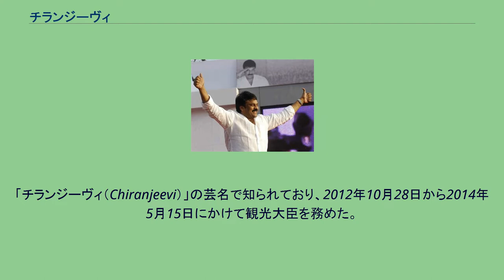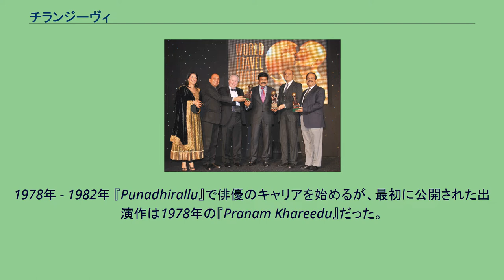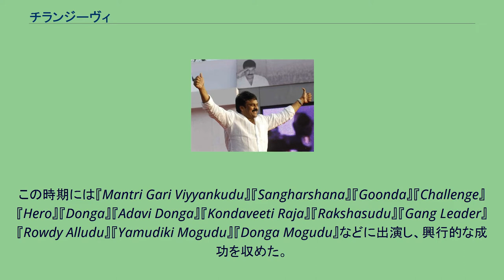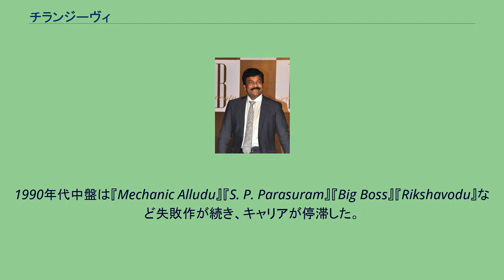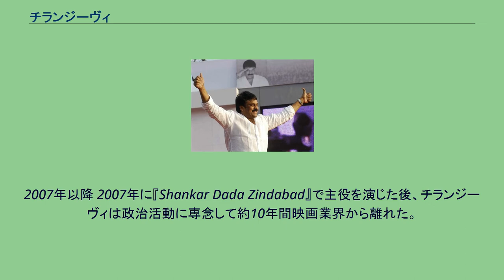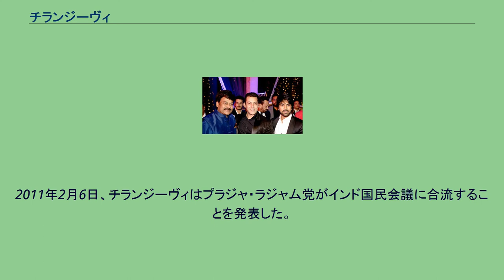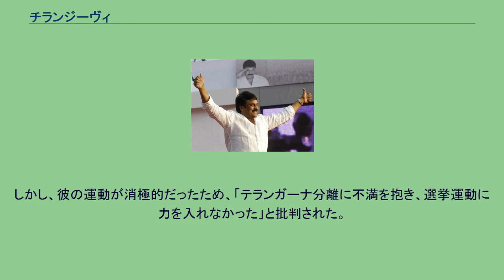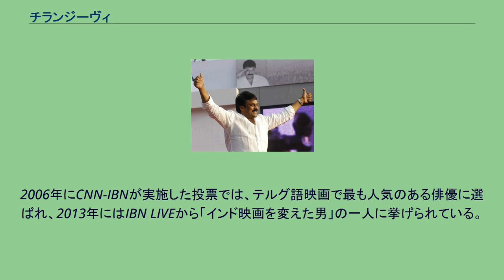チランジーヴィ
コニデラ・シヴァ・サンカラ・ヴァラ・プラサード（Konidela Siva Sankara Vara Prasad、1955年8月22日 - ）は、インドのテルグ語映画で活動する俳優、政治家。
「チランジーヴィ（Chiranjeevi）」の芸名で知られており、2012年10月28日から2014年5月15日にかけて観光大臣を務めた。
ブレイクダンスと独自の演技スタイルを特徴とし、150本以上の映画に出演した。
ケーララ・ブラスターズFCの共同オーナーの一人でもある。
ナラサプラム近郊のモガルチュル出身。
父は警察官として各地を転勤したため、チランジーヴィはモガルチュルで祖父母と共に幼少期を過ごした。
成長後はニダダヴォル、グラジャーラ、バパトラ、ポンヌルマンガラギリ、モガルチュルの学校で教育を受け、1970年代初頭にはインド軍士官学校部隊の隊員として共和国記念日の軍事パレードに参加している。
青年期から演劇に興味を抱き、オンゴーレのC・S・Rカレッジで演技を学んだ。
その後、シュリ・Y・Nカレッジで商業の学位を取得してチェンナイに移住した。
同地では1976年にM・G・R公立映画テレビ訓練学院に入学して演技を学んだ。
コニデラ家はハヌマーンを信仰していたため、母からハヌマーン信仰の「不滅」を意味する「Chiranjeevi」を芸名にするように勧められ、以降「チランジーヴィ」と名乗るようになった。
1980年2月20日、アッル・ラーマリンガイアーの娘スレーカと結婚する。
彼女との間に1男2女をもうけ、息子ラーム・チャランは俳優として活動している。
次弟コニデラ・ナゲンドラ・バーブは俳優・プロデューサー、末弟パワン・カリヤーンは俳優として活動しており、パワンは地域政党ジャナ・セナ党の党首も務めている。
義兄アッル・アラヴィンドはプロデューサーとして活動している。
アッル・アルジュン、アッル・シリシュ、ヴァルン・テージ、サイ・ダラム・テージは甥、ニハリカ・コニデラは姪に当たる。
1978年 - 1982年 『Punadhirallu』で俳優のキャリアを始めるが、最初に公開された出演作は1978年の『Pranam Khareedu』だった。
同年にバープの『Mana Voori Pandavulu』にも出演し、知名度を上げた。
1979年に『Tayaramma Bangarayya』で端役を演じ、『I Love You』『Idi Katha Kaadu』ではアンチヒーローを演じている。
同年に8本の映画に出演し、1980年には14本の映画に出演した。
この時期には『Mosagadu』『Rani Kasula Rangamma』『47 Natkal』『Nyayam Kavali』『Ranuva Veeran』で主演を務めた。
1982年にはコディ・ラーマクリシュナの『Intlo Ramayya Veedhilo Krishnayya』など興行的な成功を収める作品で主役を演じるようになった。
同年にはカシナトゥニ・ヴィシュワナートの『Subhalekha』でフィルムフェア賞 最優秀テルグ語主演男優賞を受賞している。
この他に『Idi Pellantara』『Sitadevi』『Tingu Rangadu』『Bandhalu Anubandhalu』『Mondi Ghatam』『Patnam Vachina Pativrathalu』『Manchu Pallaki』に出演している。
1983年 - 2007年 チランジーヴィ（2011年） チランジーヴィ60歳の誕生パーティーでのチランジーヴィ、サルマン・カーン、ラーム・チャラン（2015年） 1983年に出演した『囚人』は興行的な成功を収め、チランジーヴィはスター俳優の地位を確立した。
この時期には『Mantri Gari Viyyankudu』『Sangharshana』『Goonda』『Challenge』『Hero』『Donga』『Adavi Donga』『Kondaveeti Raja』『Rakshasudu』『Gang Leader』『Rowdy Alludu』『Yamudiki Mogudu』『Donga Mogudu』などに出演し、興行的な成功を収めた。
1985年に出演した『Vijetha』で再び...